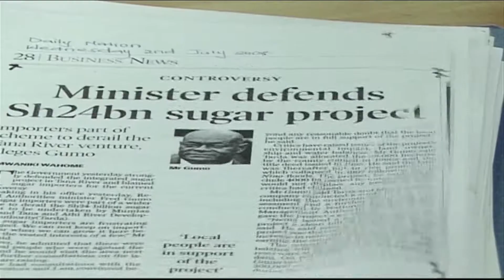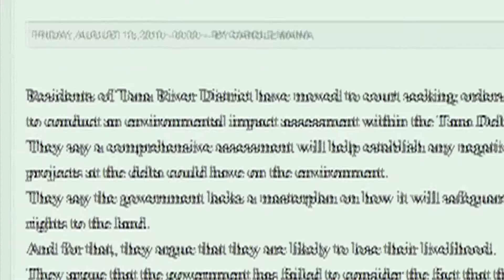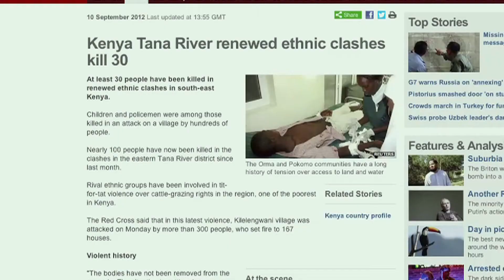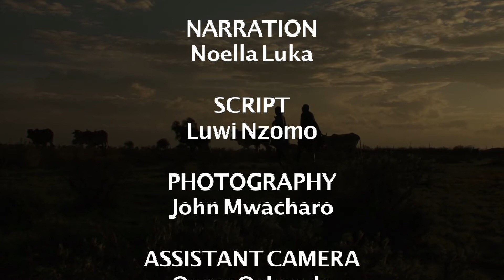TANA DELTA STORY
A documentary about the lives and livelihoods of the community at the Tana Delta.